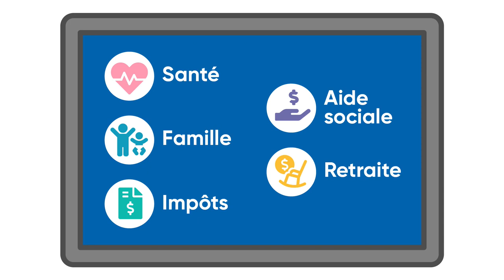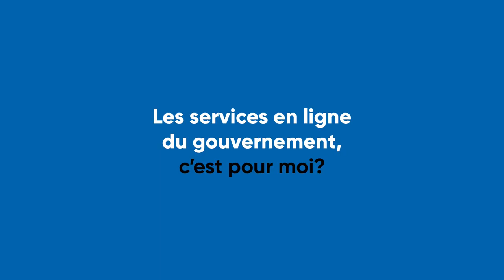Cyberadministration : Les services en ligne du gouvernement, c'est pour moi?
Cette capsule a été conçue dans le cadre du projet cyberadministration : bâtir l’inclusion numérique. Elle fait partie d'une série de trois capsules.

Visitez la boîte à outils cyberadministration pour regarder l'aide mémoire ou jouer au jeu en ligne

0:00 Introduction
0:18 Quelles démarches peut-on faire en ligne?
0:33 Avantages des services en ligne
1:26 Conclusion